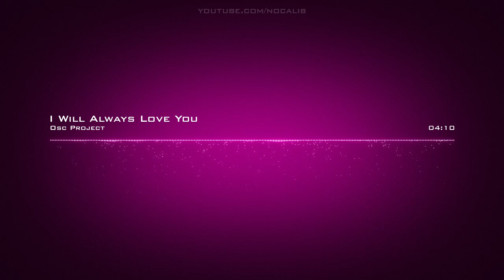Osc Project | I Will Always Love You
Artist: Osc Project | Track: I Will Always Love You